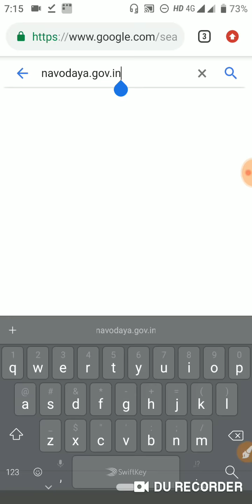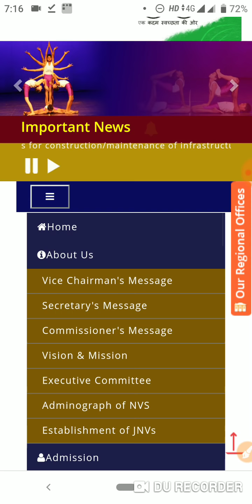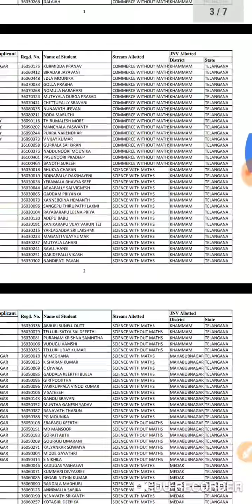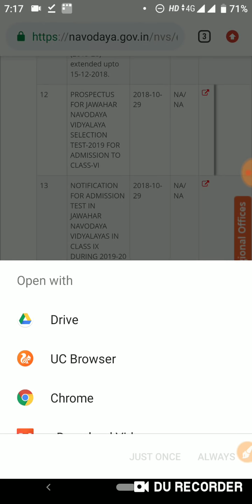Navoday result 2019 | JNV RESULT DATE 2019 | jnv result class 6 | jnv Result class 9